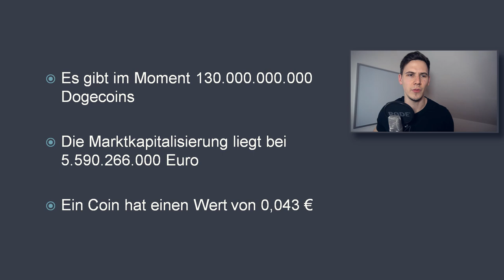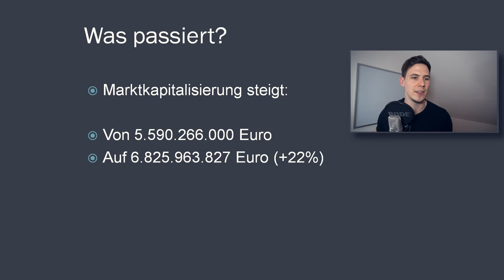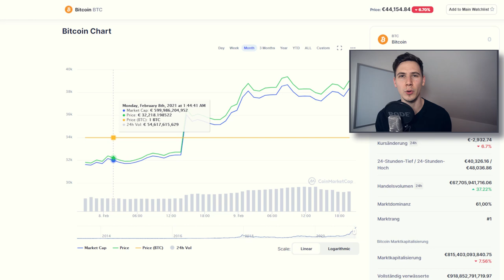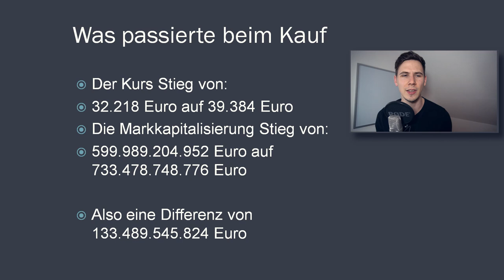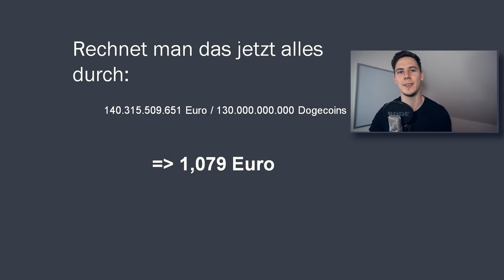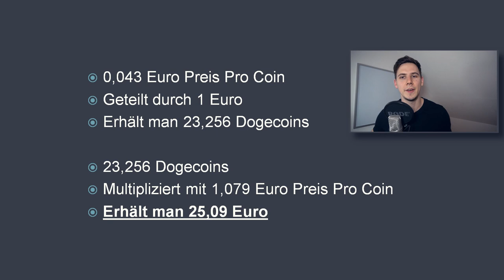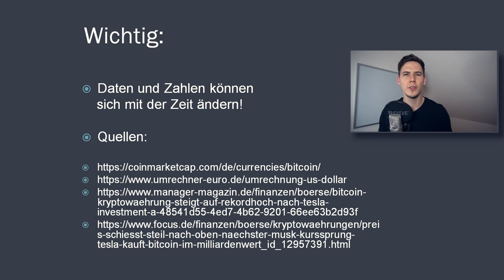Was wenn Elon Musk 1.500.000.000 Dollar in Dogecoin investiert? // BITCOIN / DOGECOIN Investment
Im heutigen Video spreche ich darüber, was wäre, wenn Tesla Chef die 1,5 Milliarden US-Dollar nicht in Bitcoin sondern in Dogecoin investiert hätte.

Ich kaufe meine Kryptowährungen hier (bekomme 10 Dollar in BTC Wert GESCHENKT, wenn du 100€ investierst):